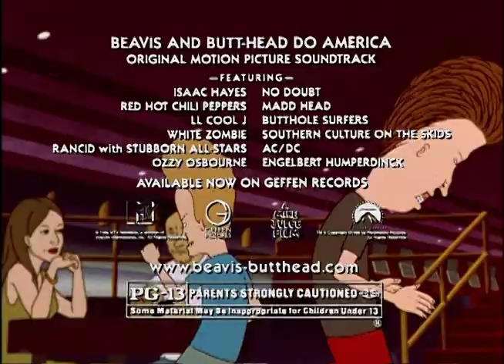Beavis and Butt-Head Do America TV Spot #5 (1996)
TV spot #5 for the animated comedy film Beavis and Butt-Head Do America from 1996.